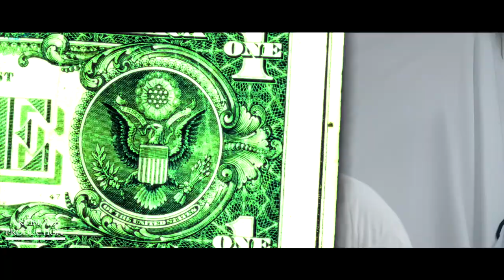Big Bank Tank x Aye Fl@t - Im Really Wit It (Official Music Video)